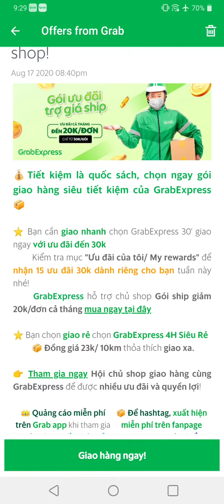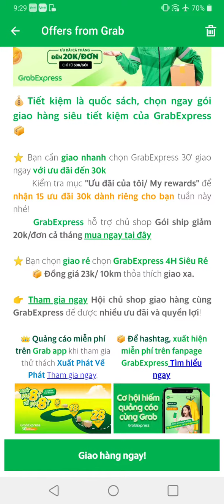Grab chơi lầy tính 20k/đơn cả tháng cho shop thì app nào chơi lại